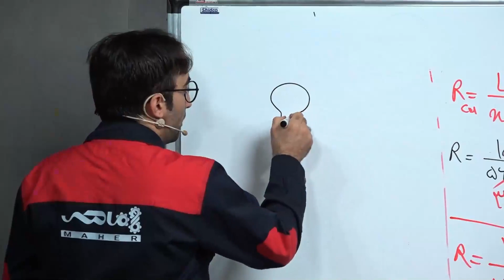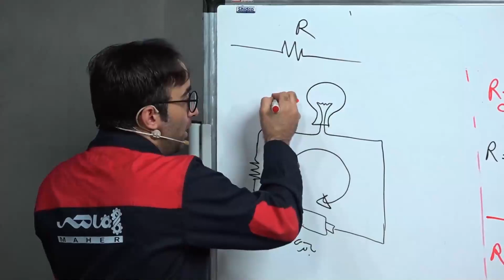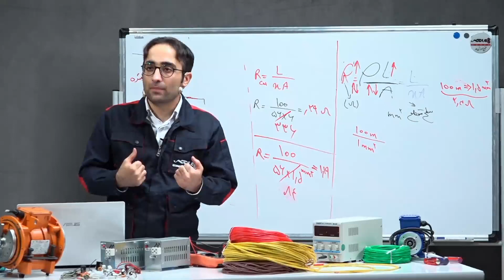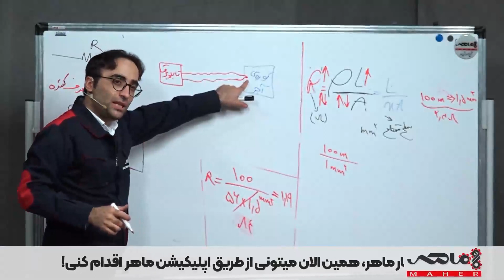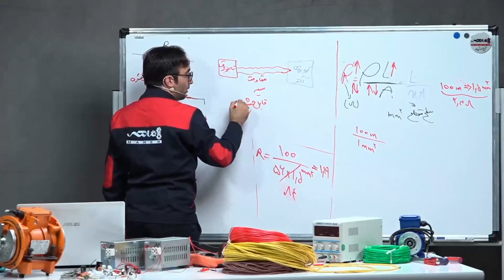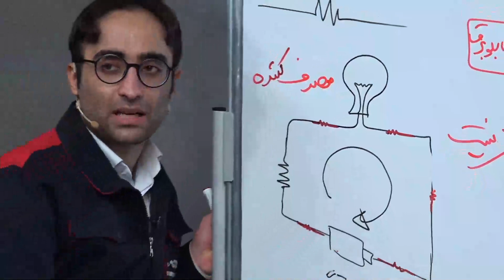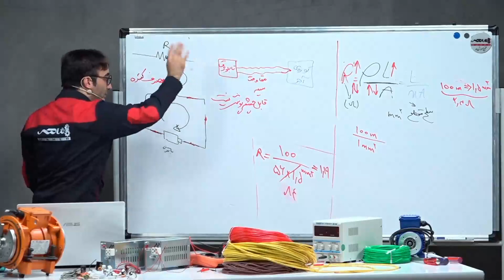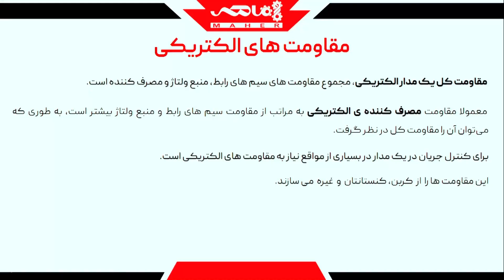مقاومت الکتریکی| دو فاکتور مهم در مقاومت‌های الکتریکی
مقاومت یک مدار متشکل از چند قسمته:
مقاومت‌های خارجی
مقاومت سیم‌های رابط
مقاومت مصرف‌کننده
معمولا مقاومت مصرف کننده الکتریکی از مقاومت سیم‌های رابط و منبع ولتاژ بیشتر است.

در این دوره یاد می‌گیری:
   1. وقتی می‌گیم "ولتاژ" یا "جریان" منظورمون چیه؟
   2. موتور الکتریکی چطور کار می کنه؟
   3.  همه چیز درباره تعمیر و نگهداری الکتروموتور و عیب یابی.
   4. همه چیز درباره کنتاکتور، رله، MCB، MCCB،...
   5. همه چیز در مورد تابلوهای برق
   6. سایزینگ کابل
   7. نقشه‌خوانی
   8. اساس سیم کشی
   9. و غیره ...

تو این کانال بخشی از «فصل اول دوره برق صنعتی ماهر» رو به صورت «رایگان» بارگذاری می‌کنیم ... عالیه نه؟

⌚در این ویدئو می‌بینید:
03:18 اجزای مختلف مقاومت یک مدار
07:48 کجا نباید از مقاومت سیم‌های رابط چشم‌پوشی کرد؟
11:12 کنترل جریان با مقاومت‌های الکتریکی

The resistance of a circuit consisting of several parts:
-External resistors
-Resistance of communication wires
-Consumer resistance
Usually, the power consumption is higher than the resistance of the communication wires and the voltage source.

This video is a part of Maher's industrial electricity training course
Maher's industrial electricity training course is where you can learn industrial electricity and improve your job!

In this course you are going to learn:
  1. What do we mean, when we say “voltage” or “current”
  2. How does an electric motor work?
  3.The electromotor maintenance and troubleshooting
  4. All about contactors, relays, MCBs, MCCBs,...
  5. Everything about Electrical panels
  6. cable sizing
  7. How to read an electrical diagram
  8. Electrical wiring basis
  9. and so on ...

In this channel we are going to upload a part of the first season of Maher's Industrial electricity training course... freely... isn't it awesome?

اتوماسیون صنعتی
آموزش اتوماسیون صنعتی
آموزش درایو
آموزش اینورتر
صنعت برق
مهندسی برق
ماهر آکادمی
آکادمی ماهر
barghmaher
maheracademy